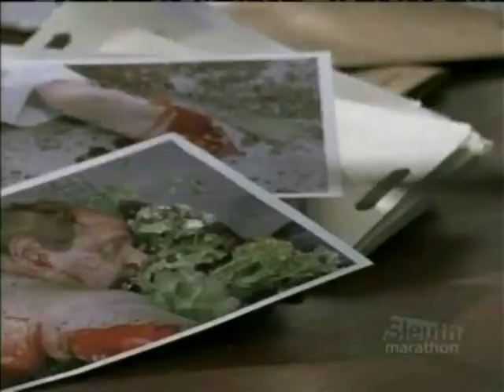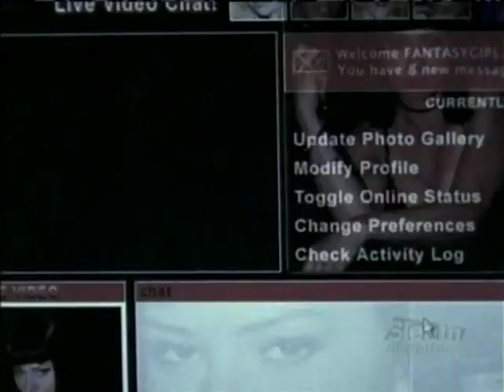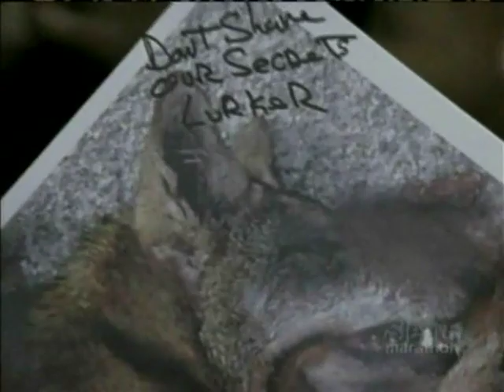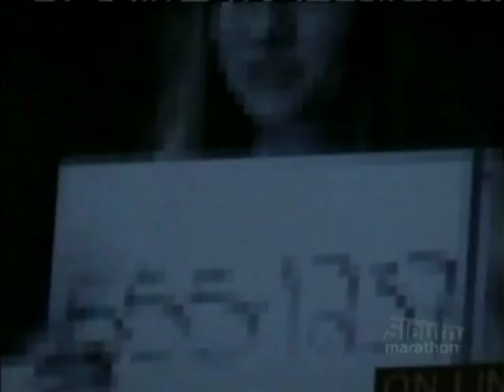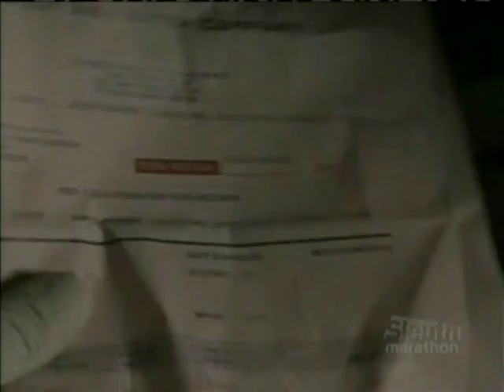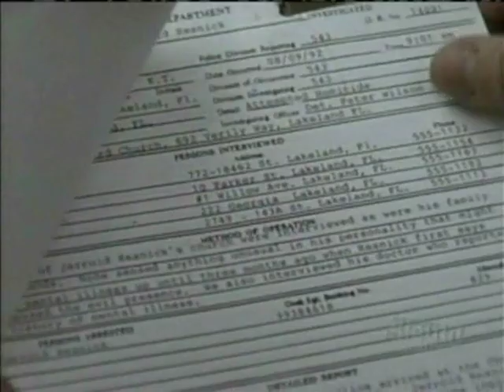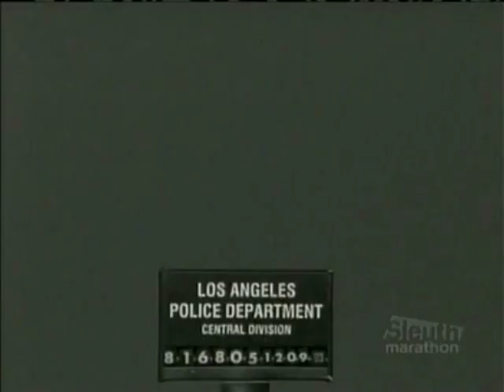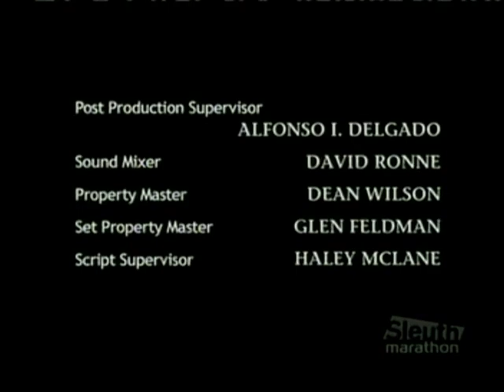L.A. Dragnet S02E07 - Frame of Mind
The killing of a traveling salesman maybe connected to the unsolved murder of an adult movie star's father.